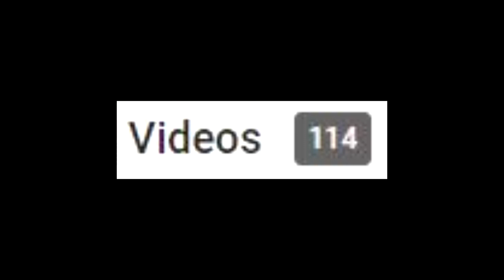The 200 Subscriber Special!!